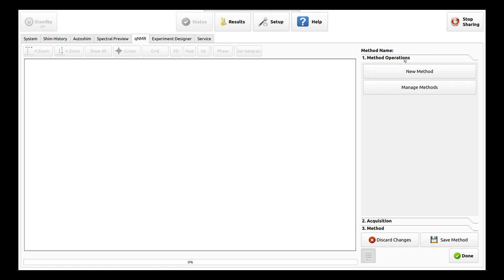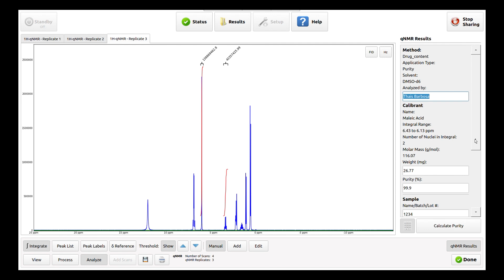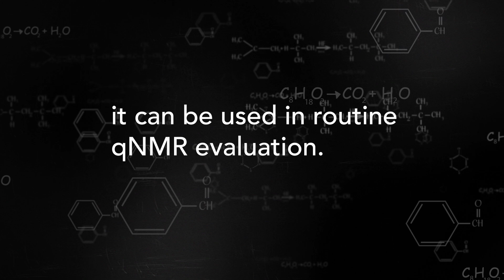qNMR software module demo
A new automated, easy-to-use software module to allow you to create and edit method to automate routine qNMR assays and allow technicians to collect data effortlessly.